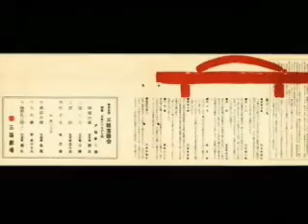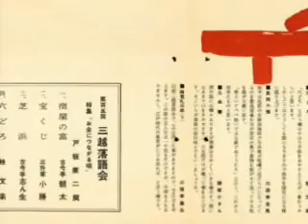志ん生 芝浜3